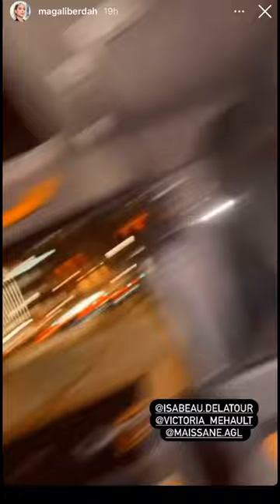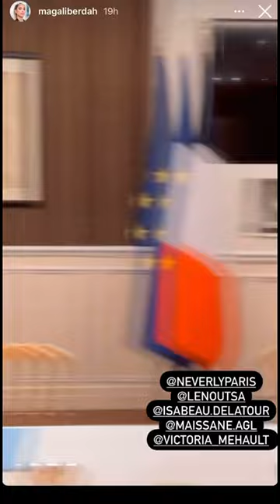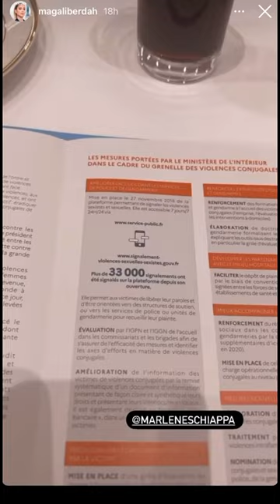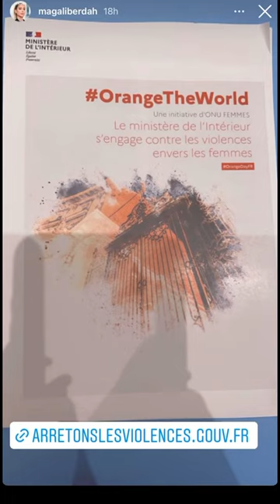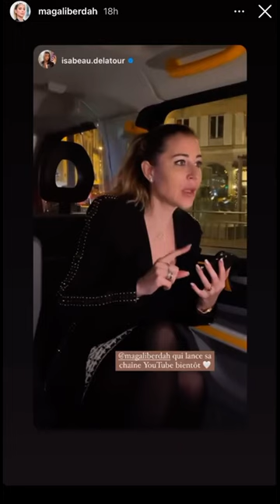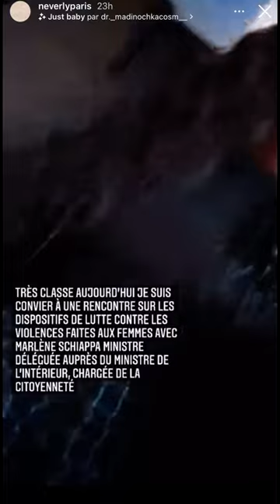MAGALI BERDAH A L’ÉLYSÉE AVEC MAISSANE ISABEAU VICTORIA MARLENE SCHIAPPA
REACTION A 1 VIDEO DE MAGALI BERDAH MAISSANE ISABEAU SUR SNAP